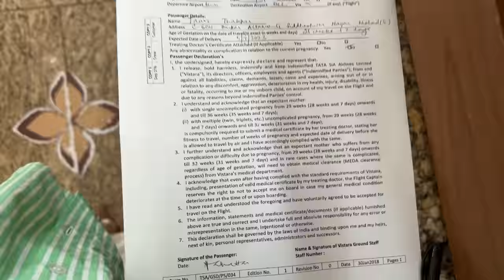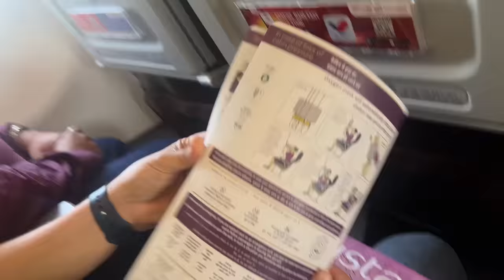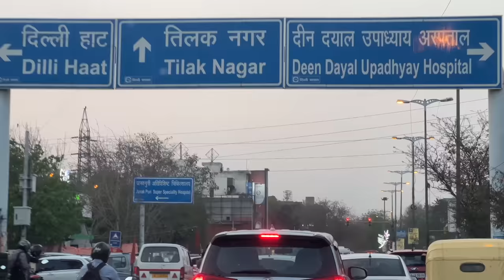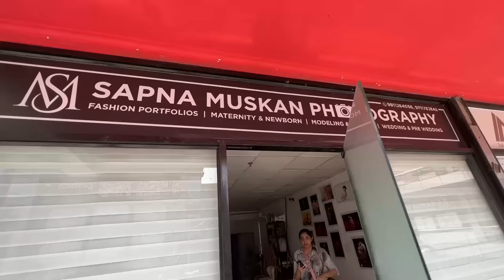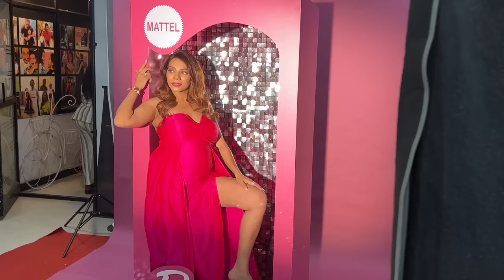First flight after pregnancy and Delhi photoshoot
Maternity photo shoot in Delhi and the whole experience of before after just for u guys 🤍